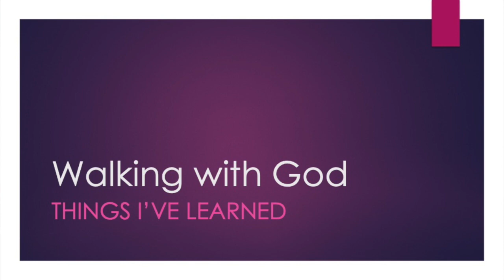10 9 22 Walking with God- Things I've Learned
Join Richard Brittain as he brings us a word from his walk with the Lord.